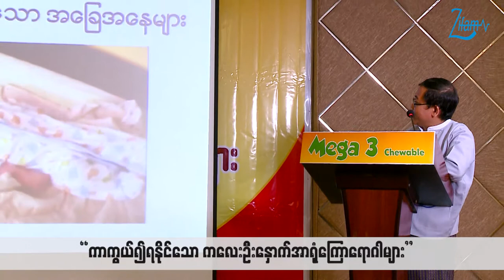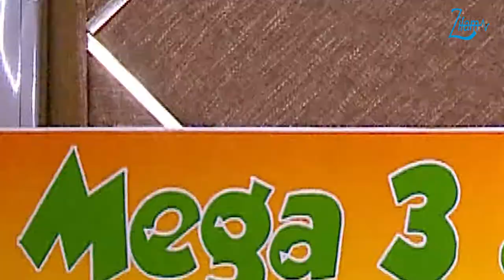Symptoms of Seizure